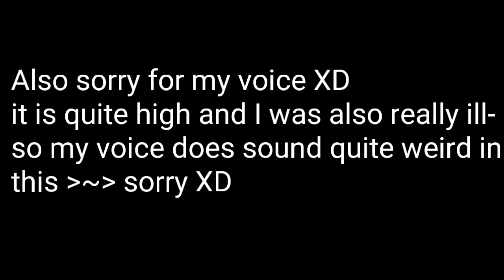Snow day! ~ vlogy thing O^O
SOOOOOO~ this is NOT a face reveal XD we've already done one AGESSSSS ago ÙwÚ so yeahhhhh

Also this was recored friday* so if you live around us or something XD don't be confused O^O I just only edited it this morning XD, also please go follow my instagrammm~ here's the link ^^
Yush
Yush
Yush

Also sorry for so many bleep screens- but to be honest I'm not ÙwÚ

BAAIIIIIII ÙwÚ